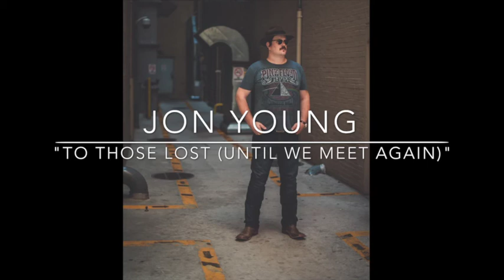Jon Young - To those lost (until we meet again)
"To those Lost (Until we meet again)" is a track from the debut solo album, Ashes of Dreams of Fire, by Americana artist Jon Young.

Photo by Zach Weber photography.